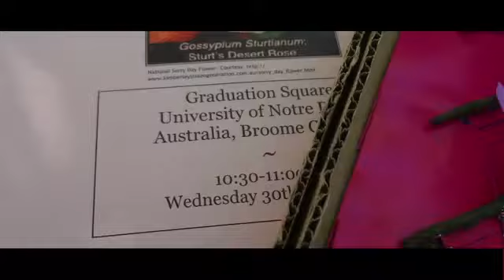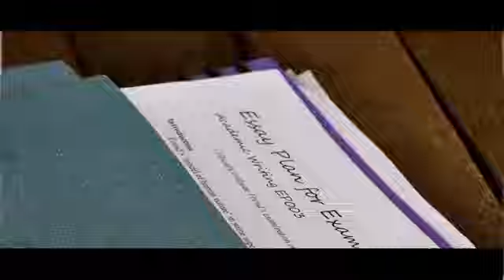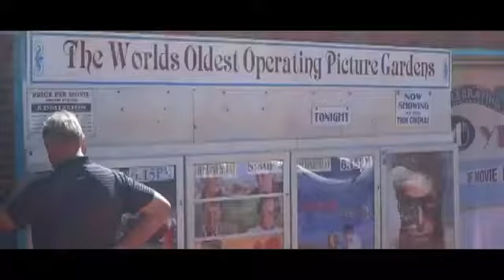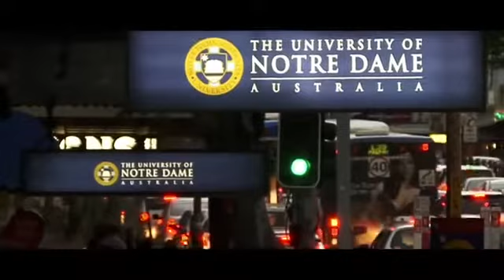Notre Dame (聖母大學)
地區：       費里曼圖 Fremantle , 西澳Western Australia
學校地址： 32 Mouat Street, Fremantle, WA 6959